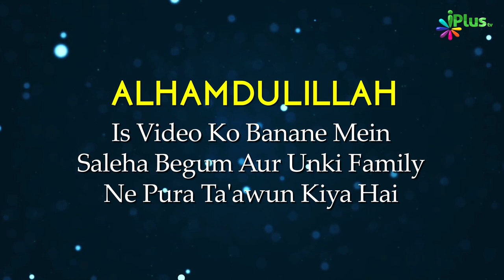Kisi Wali Ya Nabi Mein Aisa Aqida Rakhna Shirk Hai | 5 Minute Ka Madarsa 411 | Shaikh Arshad Hussain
Kisi Wali Ya Nabi Mein Aisa Aqida Rakhna Shirk Hai | 5 Minute Ka Madarsa 411 | Shaikh Arshad Hussain Mohammadi | iPlus TV

UPI : donateilm@icici